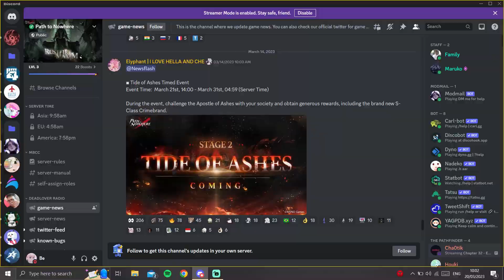Things I Learn For Tides of Ashes | Path To Nowhere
So in this video, I'll be covering some tips and stuff that I personally learn for Tides of Ashes. Everything in this video comes from personal experience and guildmates that gives of advices. Hopefully with this video, you can do better in this guild event that's happening tomorrow. Anyways, enjoy the video peeps! ^_^